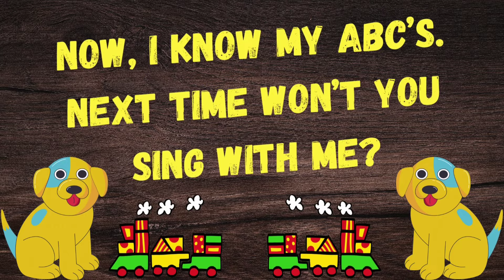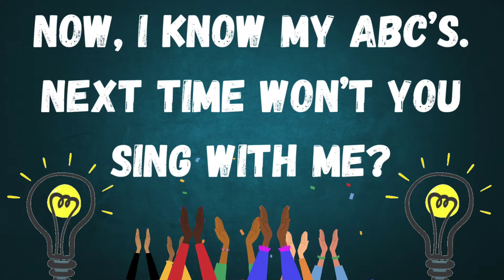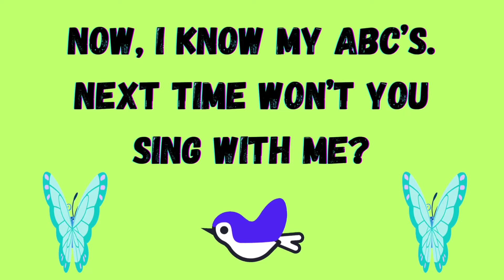A for Apple Song | Learn Phonics | ABC Song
A for Apple Song | Learn Phonics | ABC Song (62)

Welcome to our educational channel! In this video, we have a fun and interactive Phonics Song to help children learn the letter A sound with the A for Apple song. This catchy tune will make learning phonics enjoyable and easy for kids of all ages. Watch as they sing along and practice their ABCs in a playful way. Let's dive into the world of phonics with the A for Apple Song!